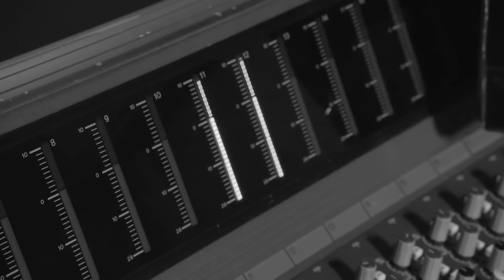Owen Mac Ft Tony Allen Far Side Banks Of Jordan Official Video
Owen Mac Ft  Tony Allen  Far Side Banks Of Jordan Official Video. A Steve Bloor Media & Bracken Entertainments Production 2020